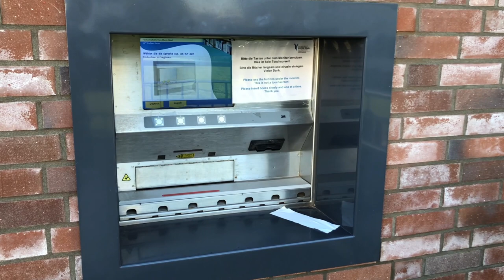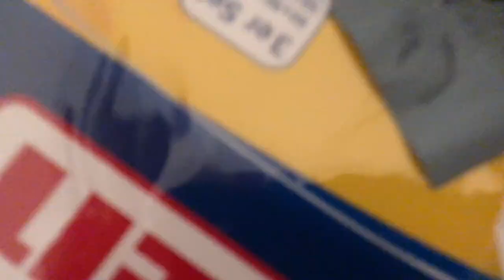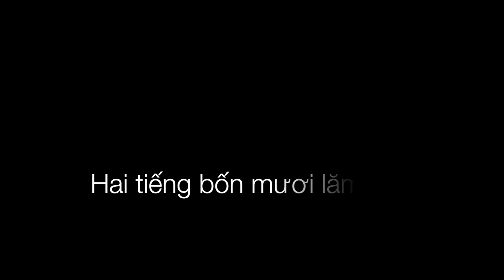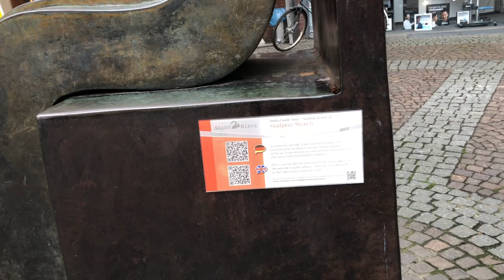Vlog 7 DU HỌC ĐỨC tự túc 🇩🇪 Du học sinh Đức, cuộc sống ở Đức một mình thế nào?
Video này là một ngày cũng khá năng nổ của Phát chứ hong phải ngày nào Phát cũng siêng năng vậy đâu nha mọi người 😂.

Series Du học Đức của mình sẽ tập trung vào những trải nghiệm thiết thực về kinh nghiệm du học, và cuộc sống của mình khi đang là sinh viên ở Đức. Vì qua chuỗi Vlogs Du học Đức này, mình muốn giúp những bạn đang trong quá trình tìm thông tin đi du học, có thể hiểu một cách bao quát nhất về chủ đề Du học Đức, cả về những mặt lợi, mặt hại, cho đến điều kiện sống bên này như thế nào. Từ đó các bạn có thể dễ dàng so sánh với mong muốn của mình, và đưa ra lựa chọn đúng nhất.😎
Đồng thời những bạn không định đi du học, mà chỉ tò mò thôi thì cũng coi đi nha. Có kiến thức để mai mốt tư vấn cho bạn bè người thân cũng tốt mà đúng hong. 🤓

Như đã đề cập trong video này, dưới đây Phát chèn link của Video Bomb mìn cho các bạn tiện bấm vào xem  nè.

Thông tin thêm:
Địa điểm được nhắc đến:
- Koekkoek Haus, Koekkoek Platz
- The Mönch in Kleve
- Lohengrinbrunnen: Đài phun nước thiên nga
- Schwanenburg: Lâu đài Schwanenburgi